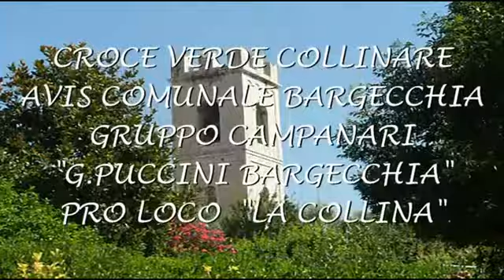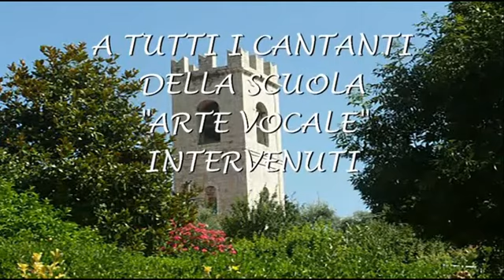CLAUDIA ANDREOTTI - UGUALE A LEI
Sagra della mondina e del quartuccio fritto
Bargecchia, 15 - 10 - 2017